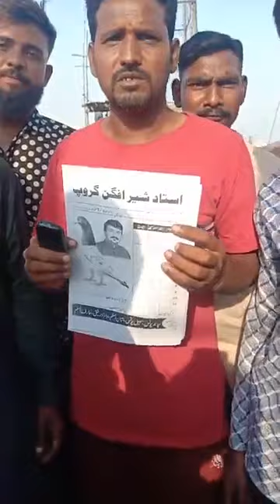استاد شیر افگن کے شاگرد سہیل اور شان کی چھت پر